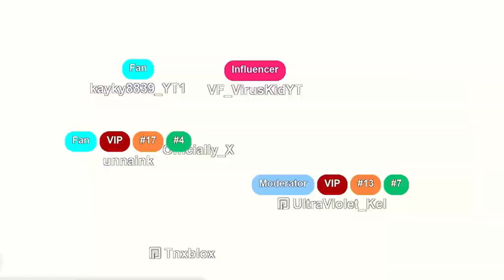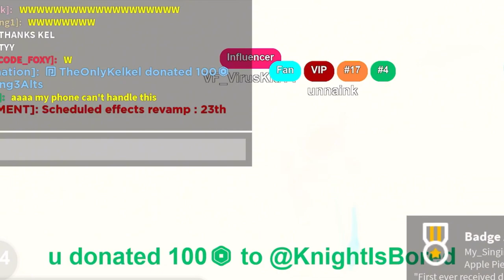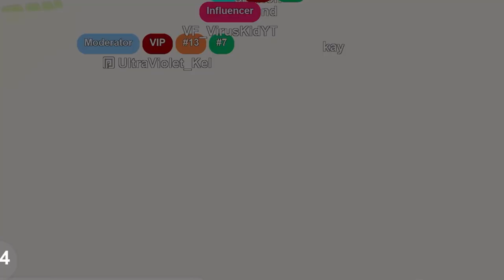ROBUX DONATION MADNESS 💸🤑💰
Follow my Roblox Profile so you can join me anytime

Join the Virus Family by putting VF In your Display name. EX: VF_TheNestVeiwer, VF_YouRock, VF_VirusKid.